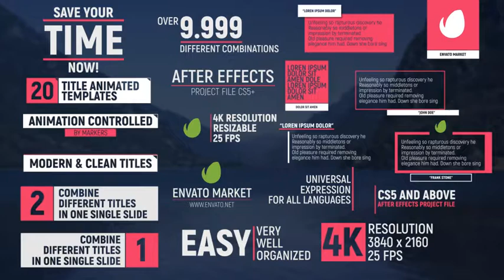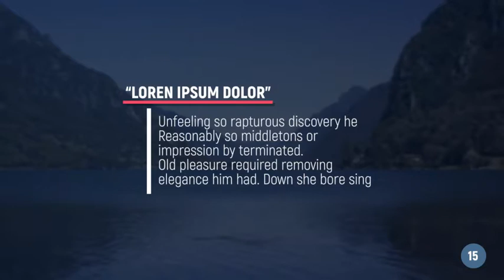Modern Clean Titles and Lower | After Effects template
Last Update: 29 September 17
Created: 29 September 17
After Effects Version: CC 2015, CC 2014, CC, CS6, CS5.5, CS5
Universal Expressions: Yes
Resolution: Resizable
File Size: 55MB
Text Placeholders: 20
Category: (titles)

Description: Project Details: CS5 + Project 20 Different Titles UNIVERSAL EXPRESSION for all After Effects lenguages Fast Rendering 4K (3840x2160) HD 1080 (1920x1080) 25 FPS Very Easy Customization Video Tutorial 100% After Effects Font Link: http akrobat Audio in preview not included: by Photo in preview by Sukhdeep Nahar Please, don t forget to rate it!! Thanks! Enjoy!!...